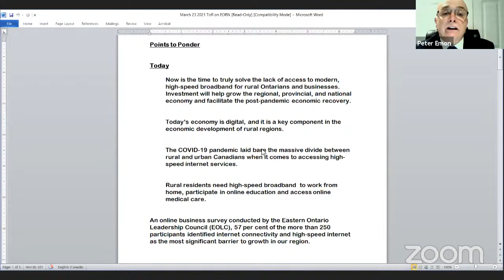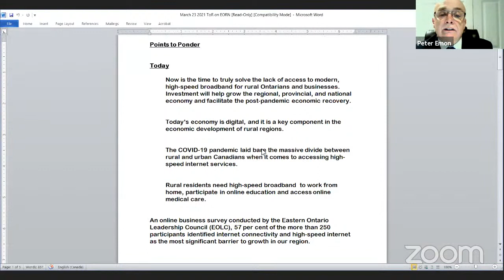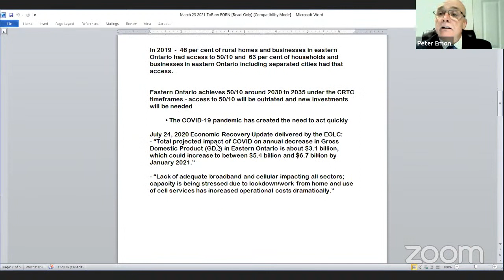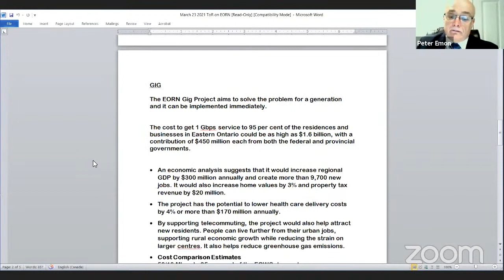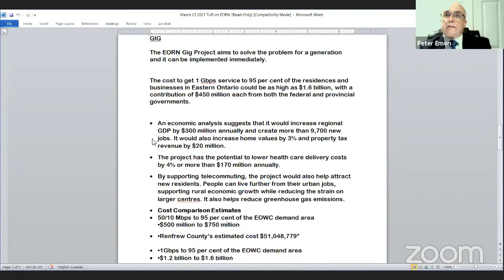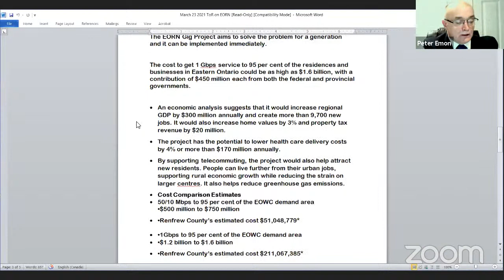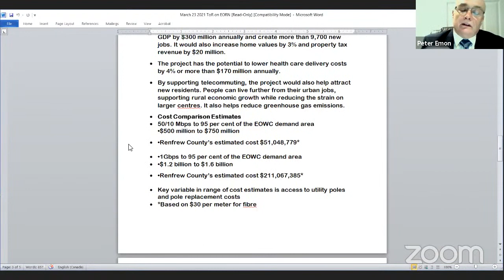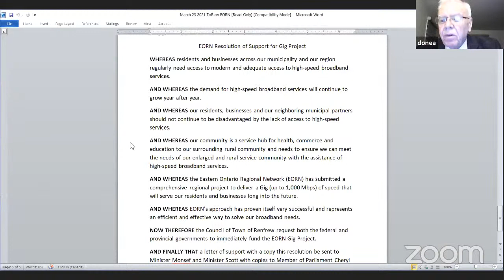Council Meeting - March 23, 2021